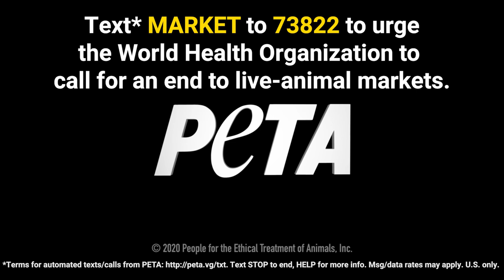These Wet Markets Are a Time Bomb for Another Pandemic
Why is this still legal?! This live-animal market — which keeps bats, civet cats, and others cramped in tiny, filthy cages — is still OPEN during the COVID-19 pandemic. The World Health Organization needs to protect public safety by calling on all governments to SHUT DOWN wet markets!